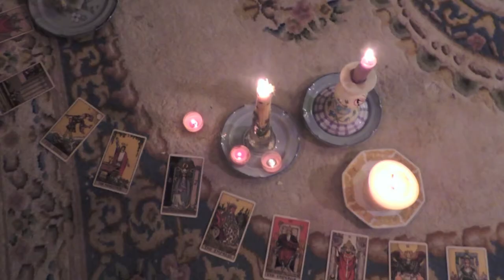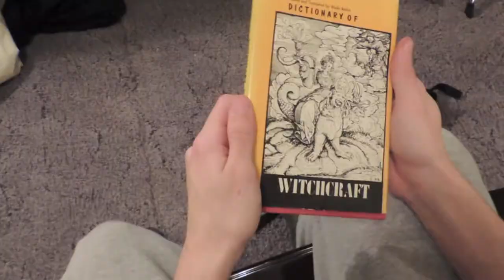Vultures Are Fucking Badass, Dude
"Vultures Are Fucking Badass, Dude" by Davey Crockett.
From the split featuring Davey Crockett., Bulldog Eyes, Yukon, and Julia Peters.